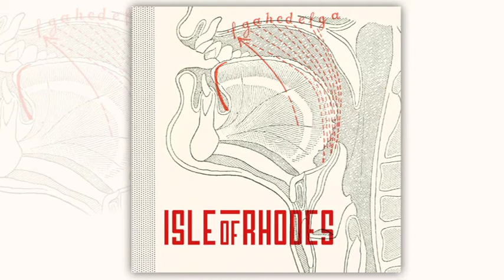Isle of Rhodes - "So In Love"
So In Love by Isle of Rhodes